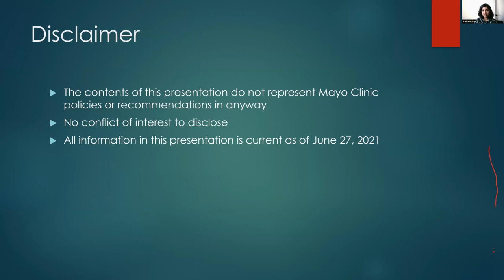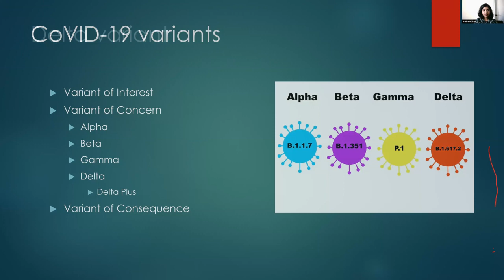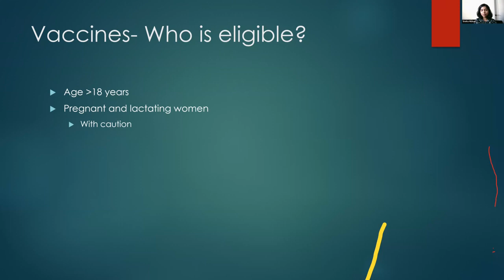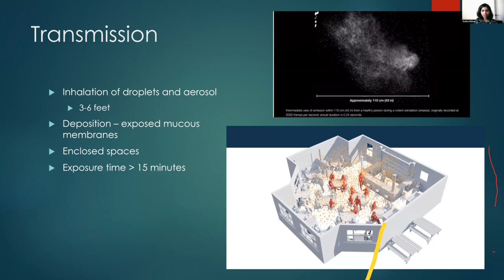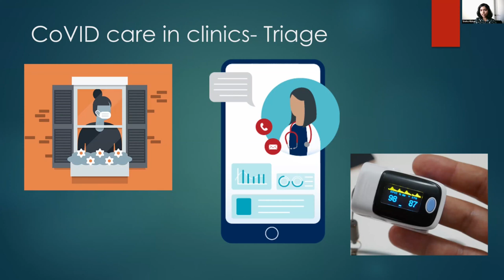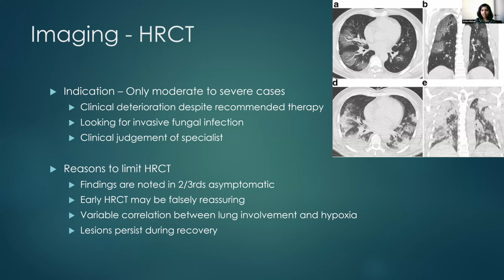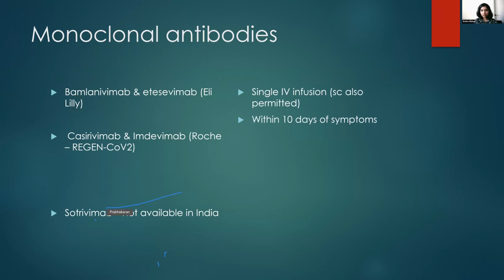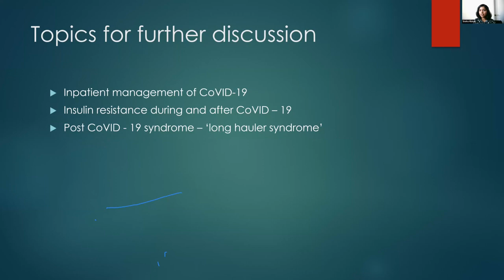Covid in Adults